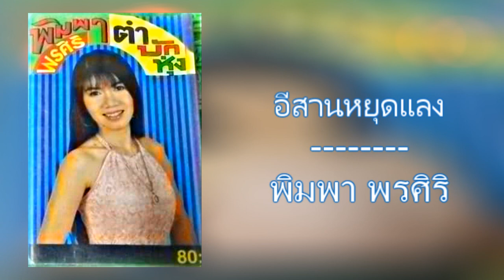03.อีสานหยุดแลง - พิมพา พรศิริ [320Kbps] (ชุด ตำบักหุ่ง)